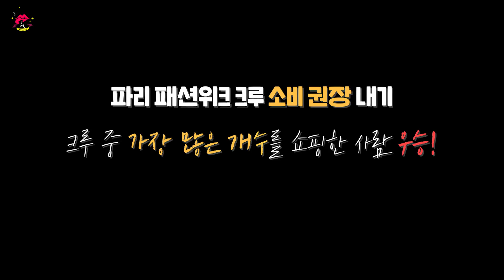믿고보는👍헤이즐 파리🇫🇷쇼핑vlog/ 클렌징 루틴 (Eng)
쫘잔~!!
오늘 영상은요! 스킨케어 성분 98%로 피부는 지키고, 메이크업만 부드럽게 클렌징하는AHC 에센스 케어 클렌징 오일 에메랄드와 함께 했어용👏❤ 애정하는 AHC 클렌징 오일😘😘😘
우리 헤이즐넛을 위한 행사 프로모션과 나눔이벤트 소식도 있으니, 아래를 꼭 확인해주세요~!!

↓ ↓ 하단 링크에서 단 3일간, 헤이즐 단독 구성 혜택을 드립니다!👍👍

그리고! 제 인스타그램에서 구독자 분들을 위한 나눔이벤트를 진행합니당!!30분에게 AHC 에센스 케어 클렌징 4종(오일, 워터, 폼, 파우더워시)을 드릴꺼에요~! 지금 바로 제 인스타그램으로 고고!!😍

오늘영상은 간접광고(AHC)가 포함되어 있습니당~!💕